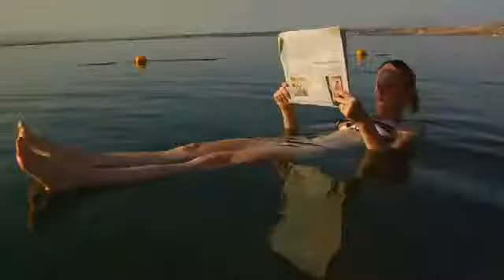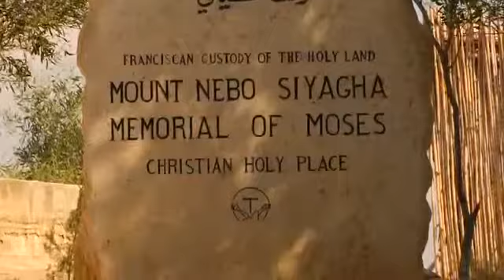Equitrekking Travel Jordan Riding Vacation